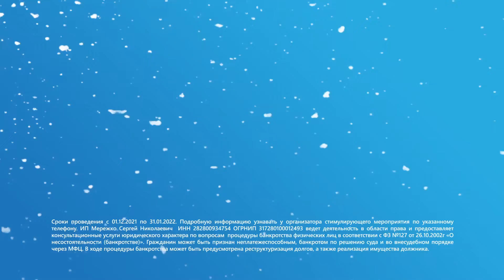ОСВОБОДИМ ЦЕНТР ПОМОЩИ ДОЛЖНИКАМ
Реклама вашего товара и услуг. Главный городской телеканал в городе ТК "ТЫНДА". Мы находимся по адресу ТД "Столичный" ул. Красная Пресня, 27, второй этаж вход с балкона. Телефон рекламной службы 40-222. тындаинфо тындасити тындастрока бам амурскаяобласть телекомпаниятында @telekompaniy_tynda